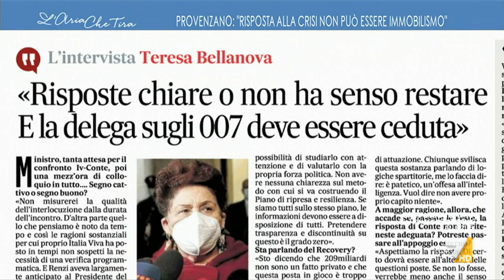Crisi di governo, Peppe Provenzano: "La risposta non può essere l'immobilismo, l'Italia non se ...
Peppe Provenzano (Ministro per il Sud): "Siamo in una fase molto complicata per il nostro Paese e abbiamo nelle mani un'opportunità straordinaria, che non possiamo sprecare nell'alternativa che abbiamo tra i veti, gli ultimatum, il ricatto politico da un lato e il rinvio dall'altro. Se vuoi stare in una maggioranza ha il dovere di sederti intorno a un tavolo e cercare le soluzioni".